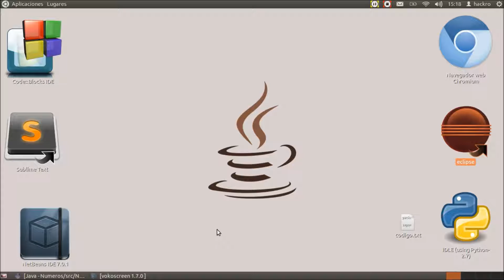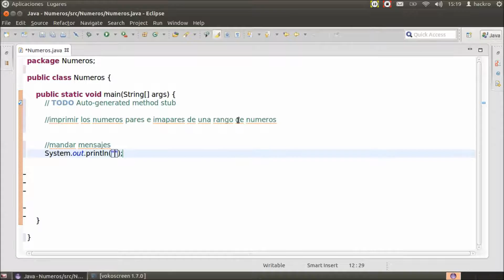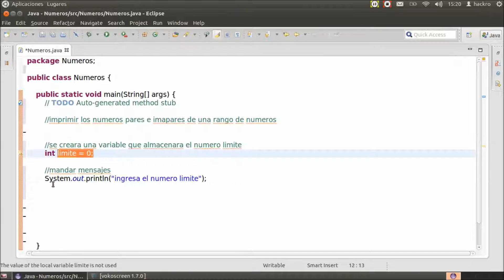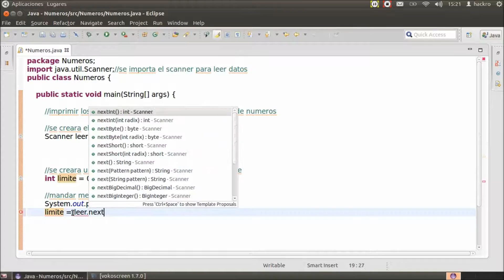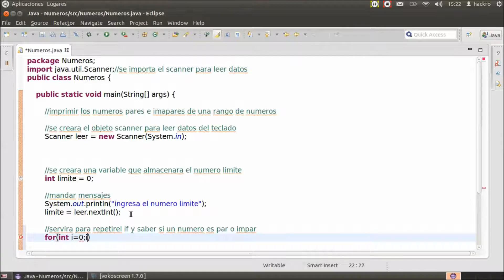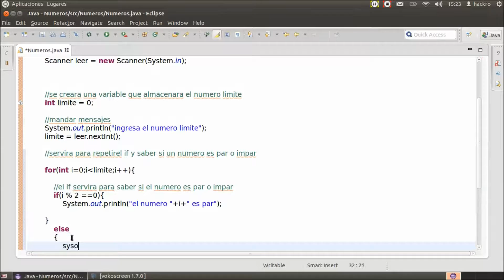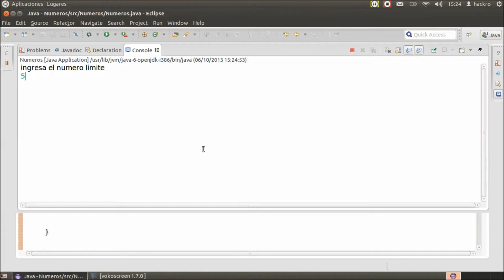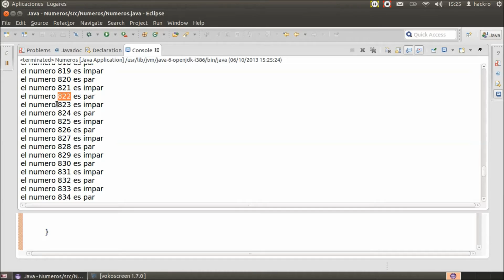Numeros pares e impares Resuelto con Java